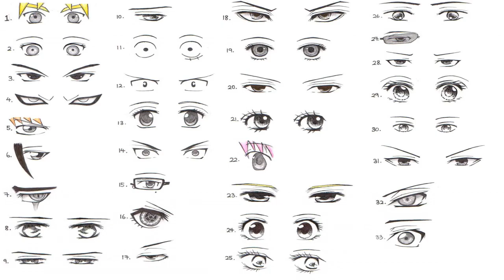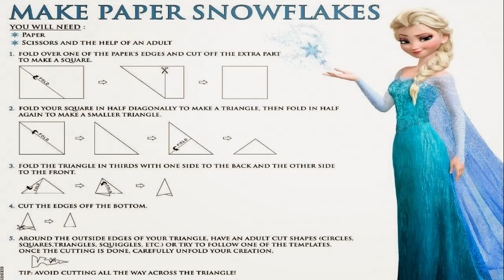Disney Characters Frozen 955